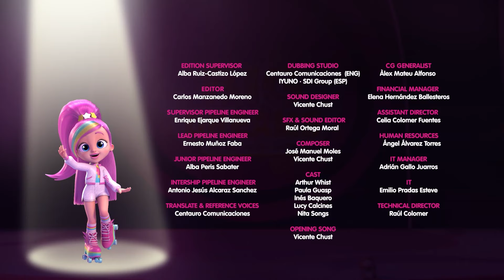Épisodes de BFF et Cry Babies 💗 BFF by Cry Babies 💗 Dessin Animé pour Enfants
00:00 - Le passé de Shannon
07:05 - Prenons soin de l'œuf
12:00 - Une mystérieuse disparition pour Halloween
19:08 - Sauver mon doudou
24:05 - Votez pour Rym!